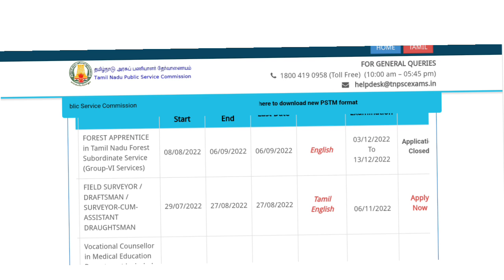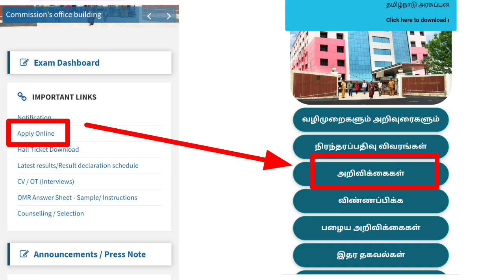சற்றுமுன் TNPSC புதிய தேர்வு வெளியீடு | குரூப் VI Exam Notification| TNPSC latest official update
🏛️ தமிழ்நாடு சமூக நலத்துறை வேலைவாய்ப்பு
🔗 முழு விவரம் 👇

🏛️ மத்திய சிறைச்சாலை வேலைவாய்ப்பு
🔗 முழு விவரம் 👇

🏛️ TNPSC AO Recruitment 2022
🔗 முழு விவரம் 👇

🏛️ TNPSC Assistant Director Recruitment 2022
🔗 முழு விவரம் 👇

🏛️ மதுரை மீனாட்சி சுந்தரேஸ்வரர் கோயில் வேலைவாய்ப்பு
🔗 முழு விவரம் 👇

🏛️ Tnpsc Group 1 Recruitment 2022
🔗 முழு விவரம் 👇

🏛️ சென்னை உயர் நீதிமன்றம் வேலைவாய்ப்பு
🔗 முழு விவரம் 👇

🏛️TNPSC CO, VOC Recruitment 2022
🔗 முழு விவரம் 👇

🏛️TNPSC Surveyor,Draftman Recruitment 2022
🔗 முழு விவரம் 👇

🏛️ இருக்கன்குடி மாரியம்மன் கோவில் வேலைவாய்ப்பு
🔗 முழு விவரம் 👇

🏛️NIS Recruitment 2022
🔗 முழு விவரம் 👇

🏛️NIT Trichy Recruitment 2022
🔗 முழு விவரம் 👇